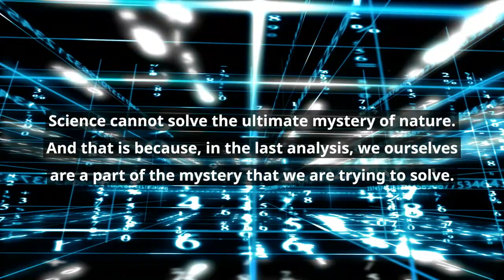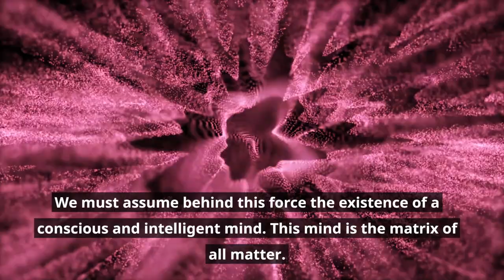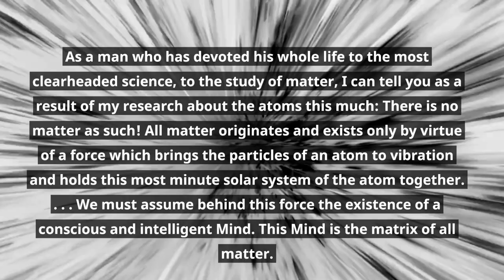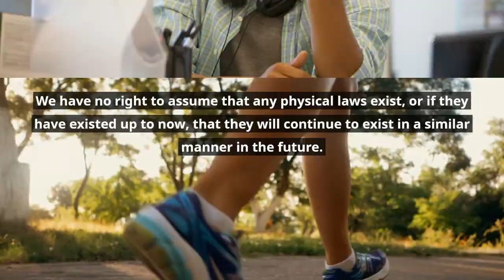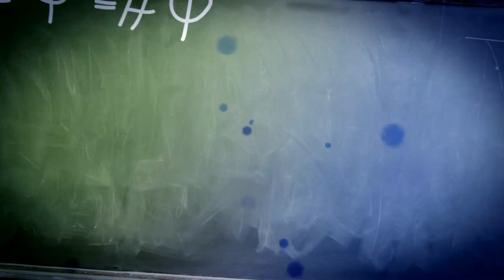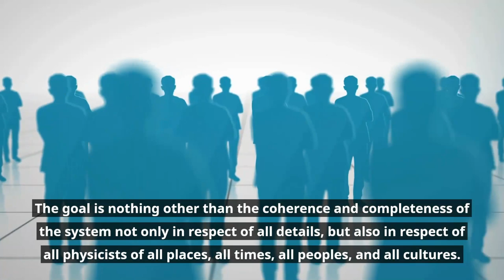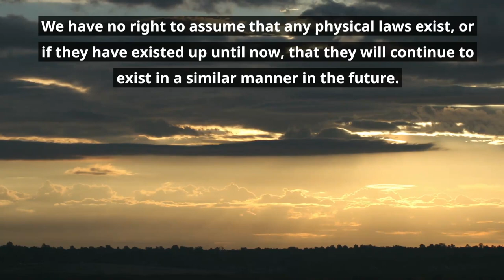Max Planck Quotes, the Originator of the Quantum Theory.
Born: Kiel, Germany / April 23, 1858
Died: October 04, 1947

Max Karl Ernst Ludwig Planck was a German theoretical physicist who originated quantum theory, which won him the Nobel Prize in Physics in 1918.

Planck made many contributions to theoretical physics, but his fame rests primarily on his role as originator of the quantum theory. This theory revolutionized human understanding of atomic and subatomic processes, just as Albert Einstein’s theory of relativity revolutionized the understanding of space and time. Together they constitute the fundamental theories of 20th-century physics.